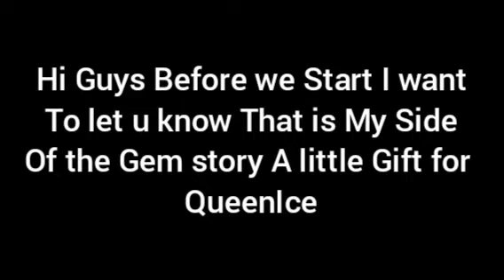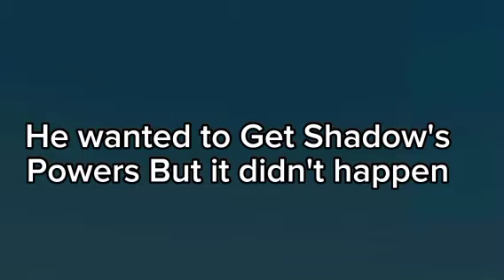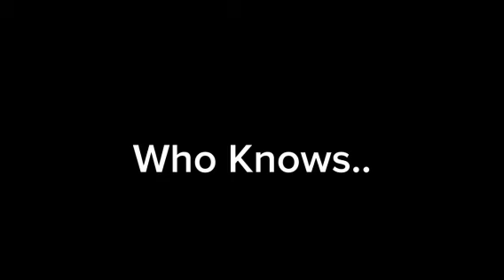TARGET LOVE!! ( Gem Bonus Story) Gift For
this is a gift video for QueenIce The gem series
this is my side of the Story

Featuring My Oc Shadow Lightdawn
Leo As Azab Black Wolf

Side Story:

Shadow Is the Daughter Of The Dark Pack Alpha Who's name Unknown Yet and a Sister to Raven Shadow Was Forced To Steal the Gem & Kill QueenIce But she turned down the offer and left her pack By Betrayeing her Mother She is now being Targeted By Azab The Assistant Of the Dark Pack.

Who is Shadow's Mother? What will happen?